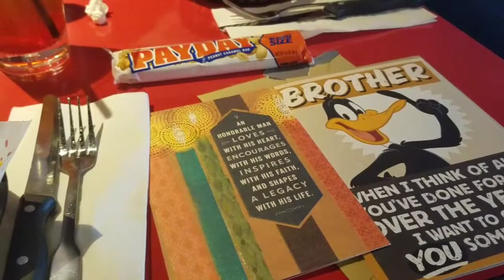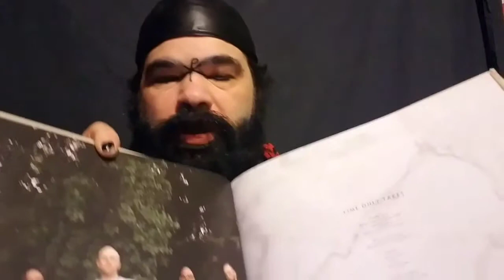Tofer'sTake: Journeys and Bdays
Trying this again. Not quite live but my thoughts on turning another year older and the journey